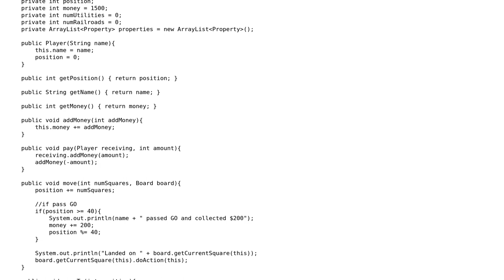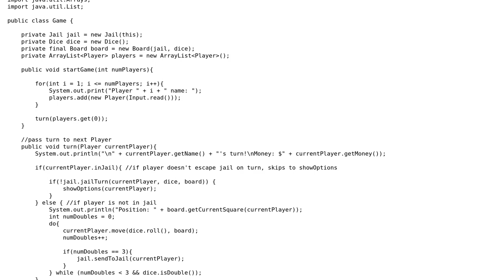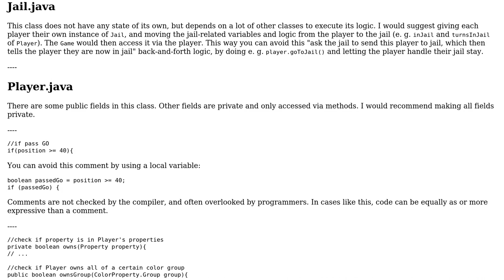Text-based Monopoly in Java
With thanks & praise to God, and with thanks to the many people who have made this project possible! | Content (except music & images) licensed under CC BY-SA | Music | Images & others | With thanks to user Raimund Kramer user DexMax and the Stack Exchange Network Trademarks are property of their respective owners. You are responsible for your own actions.